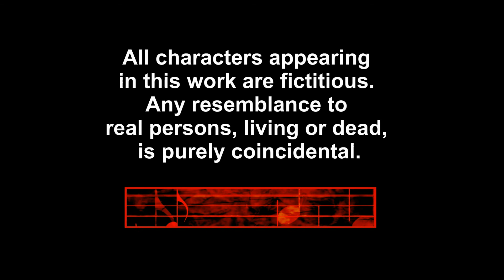Clarissa's World Ep1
See more of the Making of Clarissa's World in the upcoming movie
'CATCH 22'  CLARISSA'S WORLD THE MOVIE
When we first started this it was for Pato and Ark Music Factory... we are going to be featuring these beginning films in our upcoming series 'BEHIND THE SCENES' of making a sit-com...for the Web...
this show is copyrighted and registered with the WGA